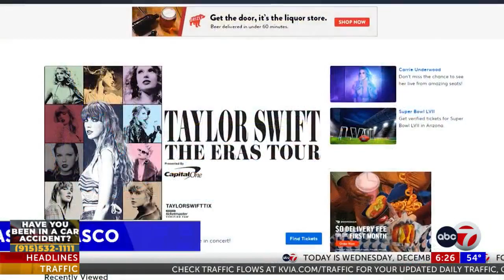Congress wants answers from Live Nation’s CEO over the Taylor Swift Ticketmaster